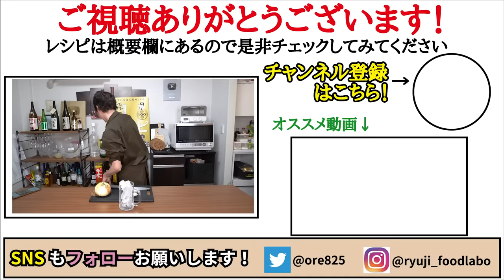これ、ウマすぎて一生作ることになります。サクサク箸が止まらない【無限新たまねぎ漬け】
★今回のレシピはこちら↓
新玉ねぎ　1個(300g)
砂糖　　　大さじ1半
輪切り唐辛子　適量
小ネギ　　適量

新玉ねぎ300gを乱切りし600w1分チンし辛みを抜く
醤油大さじ5、お酢大さじ3、水大さじ2、砂糖大さじ1半、味の素8振り、にんにく2片、鷹の爪、ごま油大さじ1を混ぜ玉葱を2～3時間ほど漬け完成

フリーBGM
DOVA-SYNDROME